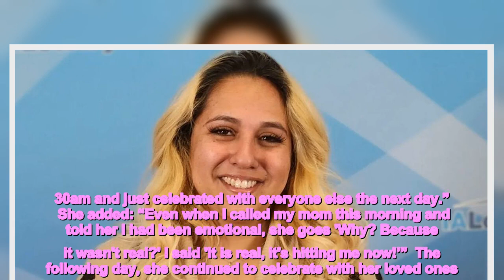Lottery winner thought she scooped $100 - but it turned out to be $100,000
A woman was stunned to realise what she thought was a humble scratchcard win of $100 was actually the life-changing prize of $100,000 (£82,400).  Veronica Cruz, a restaurant worker from Des Moines, Iowa, US, was in for a big surprise when she won the 15th top prize on a Super 20s scratchcard.  She purchased the card from a 24/7 convenience store after a night shift and played it when she got home.  Initially, she thought she had only won $100 (£82), but soon realised that she had won 1,000 times that amount, a whopping $100,000 (£82,000).  Veronica woke up her entire household to celebrate in the middle of the night, calling anyone she thought would answer the phone at 3.30am local time (8.30am GMT).    “I woke up all my kids and celebrated with them,” she said. “It was a real adrenaline rush. I called anyone that I thought would answer the phone at 3.30am and just celebrated with everyone else the next day.”  She added: “Even when I called my mom this morning and told her I had been emotional, she goes 'Why? Because it wasn't real?' I said 'It is real, it's hitting me now!’”  The following day, she continued to celebrate with her loved ones.  Even though her mother asked if the win was real, Veronica confirmed that it was indeed hitting her now.   When claiming her prize at the Iowa Lottery headquarters in Clive City, Veronica stated that she and her fiancé have not yet decided what they will do with their unexpected windfall.  She believes that this win will enable her family to do things that they were previously unable to do and make their lives better.  She added: “Stuff like this doesn't happen in our family, so it's nice. I know this is going to be just something to make our life better and feel free to do things that we weren't able to do before.”  Veronica purchased the winning ticket at Casey's convenience store in Des Moines.